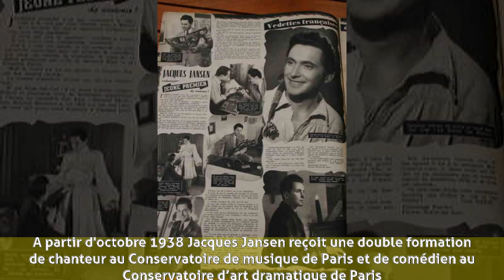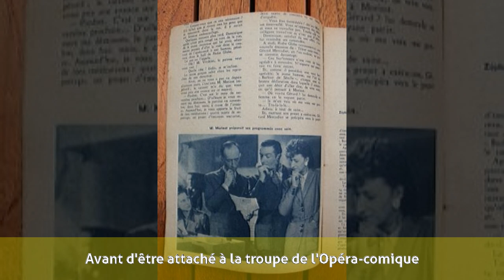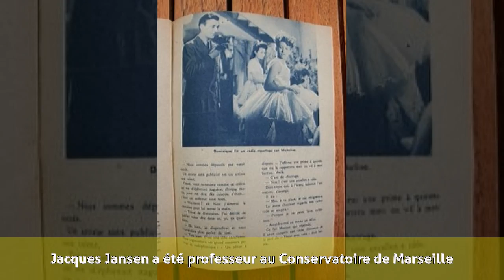Jacques Jansen - Biographie